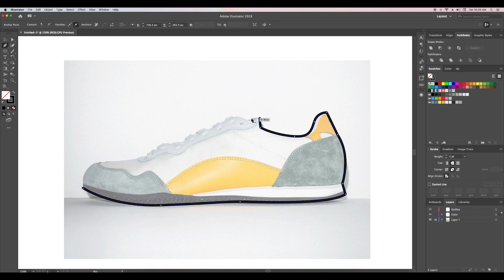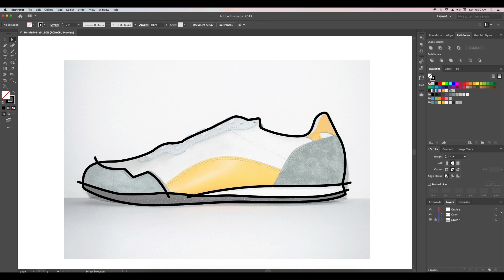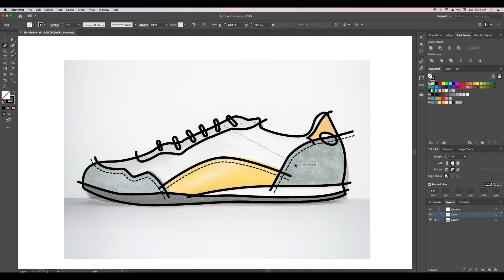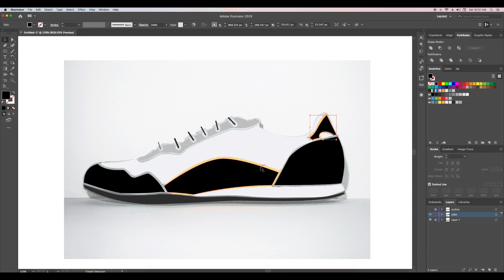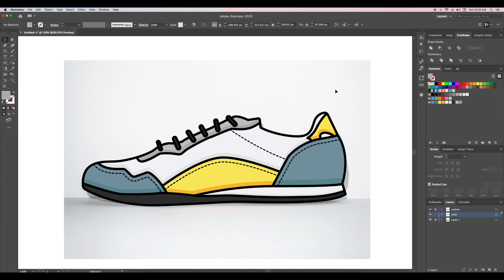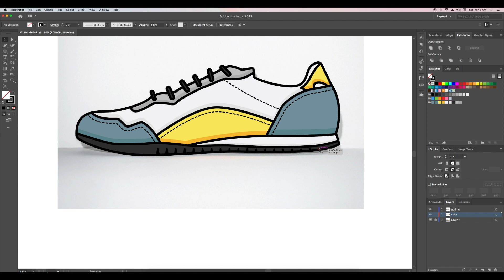Shoe Vector | Design in Illustrator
Shoe vector design in adobe illustrator CC.

🎵 Track Info:

Title: All Wavy by tubebackr

Music | Astron by Declan DP

🎵 Track Info:

Title: Astron by Declan DP